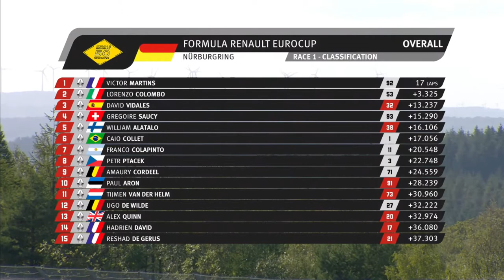David Vidales Podium Nurburgring Formula Renault Eurocup Round 3 Race 1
David Vidales race 1 in Nurburgring 2020 Formula Renault Eurocup Round 3

Intro: 0:00
Race: 2:00
Final lap: 33:00
Winner: 34:50
Results: 36:03
Highlights: 36:42
Victor Martins interview: 38:41
Podium: 39:46

P1 Victor Martins
P2 Lorenzo Colombo
P3 David Vidales

Race car: Formula Renault (Tatuus Chassis, Renault Engine)

2020 Formula Renault Eurocup Race 3: Nurburgring